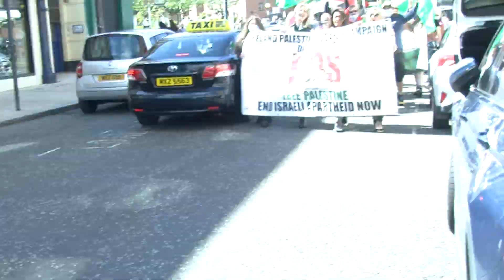PALESTINE WILL BE FREE 22 MAY 2021